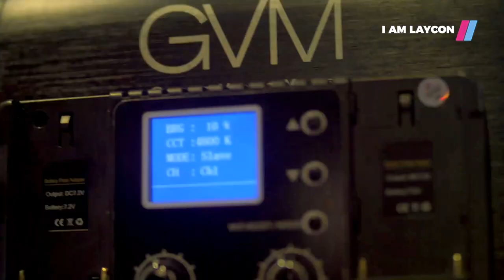One on one with Laycon | I Am LAYCON | Showmax Original reality series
Lights on an icon. I Am LAYCON, now streaming on Showmax

Laycon talks about life as a celebrity, juggling his personal relationships and music career.